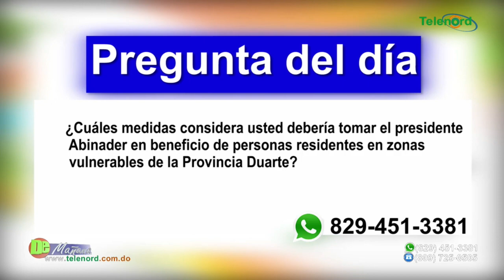Abinader se compromete brindar solución a afectados por lluvias en Prov. Duarte